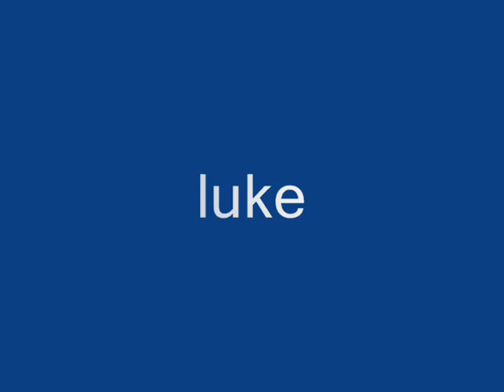intro to my rpc's move along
my rpc characters naruto and some non -naruto.

main song: move along by the all american rejects